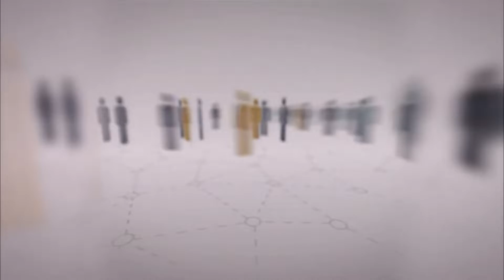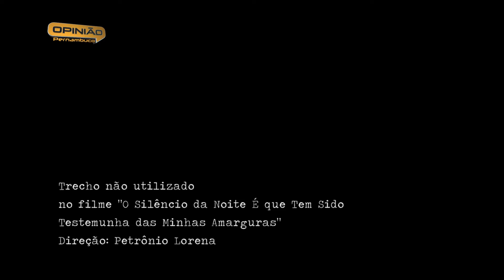Opinião Pernambuco - "Poetas do Pajeú (16/10/2018)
Com apresentação de Valdir Oliveira, o Opinião Pernambuco de 16 de Outubro abordou a obra dos Poetas do Pajeú, região localizada ao norte do estado de Pernambuco, onde, no mais puro sentido da palavra, seu poetas "naturais" se revelam e mostram uma pura riqueza ainda muito desconhecida do povo brasileiro. Também neste programa destacamos o documentário "O Silêncio da Noite é que Tem Sido Testemunha das Minhas Amarguras". Para discutir a beleza espetacular destes artistas da palavra, convidamos:

- Jorge Filó, Poeta;
- Antonio Marinho, Poeta;
- Petrônio Lorena, músico e cineasta

Direção: Bráulio Brilhante
Produção: Ana Clara Reis, Josimar Parahyba, Ricardo Araújo e Thaysa Meirelles